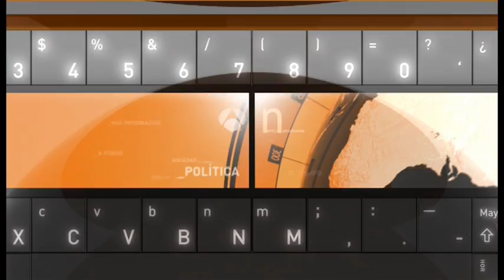EL VENDEDOR SILENCIOSO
¿Cuántas veces al día te paras ante un escaparate porque algo te ha llamado la atención? El simple hecho de detenerse ante una tienda demuestra que el escaparate es una pieza importante dentro del comercio, de hecho, muchos especialistas lo consideran "el vendedor silencioso" de un establecimiento. Para que un escaparate tenga un efecto positivo sobre las ventas debe resultar atractivo, artístico, llamativo y agradable.